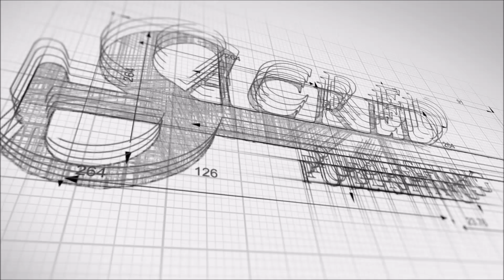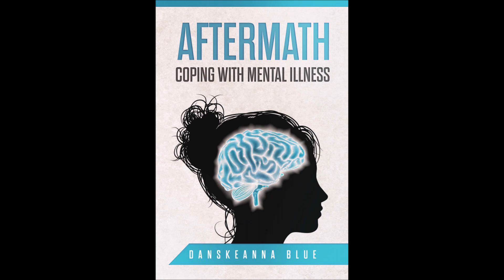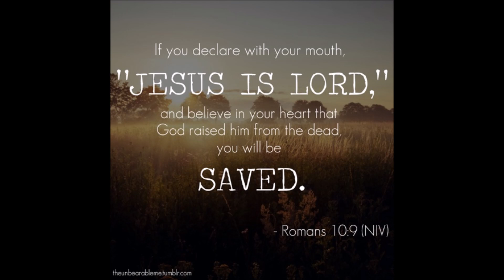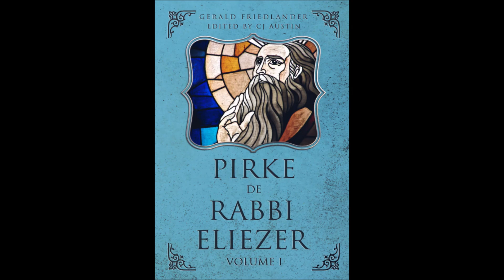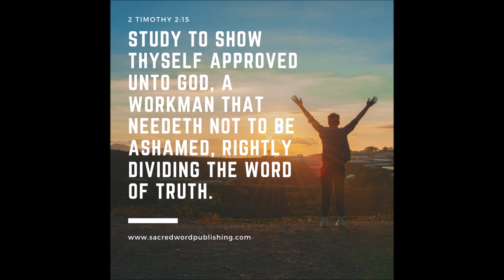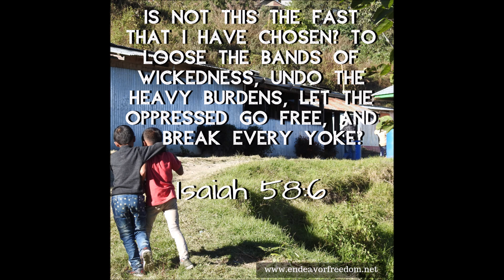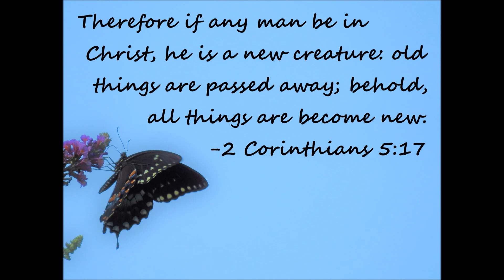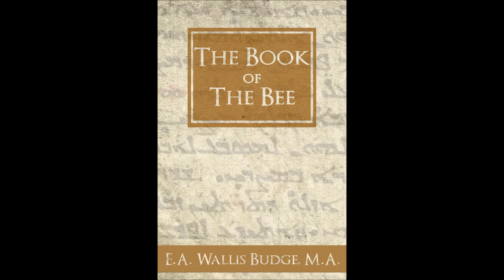Genesis with Zen Garcia and Rob Skiba Episode 6 Part 4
This is the sixth episode of a weekly series where Zen Garcia and Rob Skiba partner up to do a line-by-line and verse-by-verse study of Genesis and Enoch from multiple manuscripts.  In the following weeks they will also continue discourse by reading and going through chapter-by-chapter verse-by-verse, the Book of Enoch.

In this show Zen and Rob continue their investigation of the Genesis timeline and in particular this evening the sixth day of creation. Zen personally believes that there are two creation stories of humanity in Genesis 1 and Genesis 2 and that both are different. The first account being specific to the preadamite peoples who created on the earth were told to go forth be fruitful and multiply and replenish it. These beings were created in couples and multiple races and scattered over the face of the earth while the second account of the formation of Adam has to do more with modern humanity. In this narrative we see that Adam is placed into Paradise and Eve removed from his side later. For those that are interested in the distinctions between these two accounts, there is much evidence brought forth in this show for consideration.